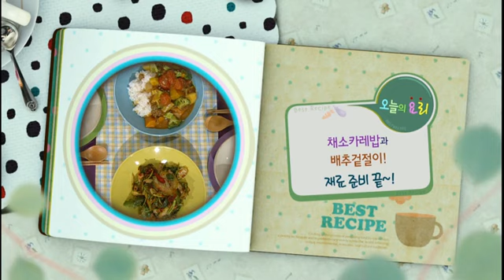최고의 요리 비결 - 방영아의 채소카레밥과 배추겉절이_#001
방영아의 오감만족 여행레시피 - 채소카레밥과 배추겉절이